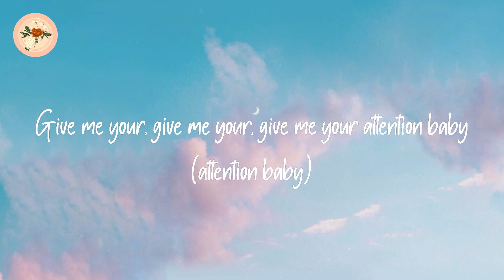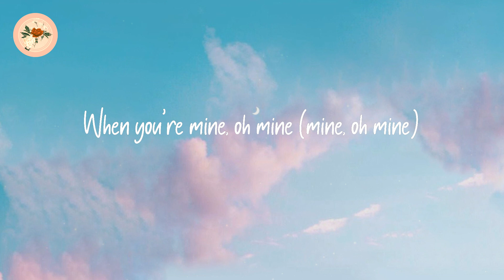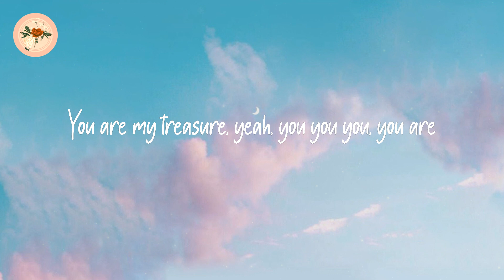Bruno Mars - Treasure (Lyrics)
Lyrics: Bruno Mars - Treasure

Give me your, give me your, give me your attention baby (attention baby)
I got to tell you a little something about yourself (self)
You're wonderful, flawless, ooh you a sexy lady (sexy lady)
But you walk around here like you wanna be someone else (else)
(Oh, oh) I know that you don't know it
But you're fine, so fine (fine, so fine)
(Oh, oh) oh girl I'm gonna show you
When you're mine, oh mine (mine, oh mine)
Treasure, that is what you are
Pretty girl, pretty girl, pretty girl
You should be smiling (you should be smiling)
A girl like you should never look so blue (blue)
I wouldn't say that to you if it wasn't true (true)
If you let me treasure
Oh, oh, oh
You are my treasure, you are my treasure
You are my treasure, yeah, you you you, you are
Treasure, that is what you are (you are my treasure)
Honey you're my golden star (you are my treasure)
You know you can make my wish come true (you are my treasure)
If you let me treasure you (you are my treasure)